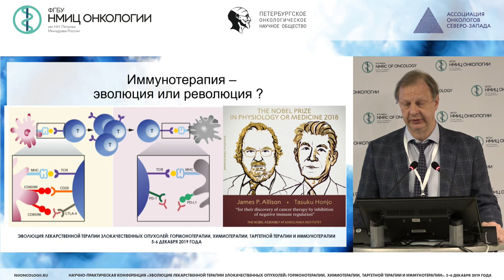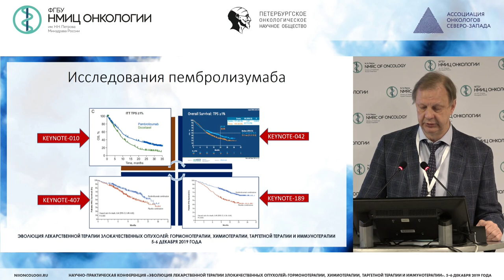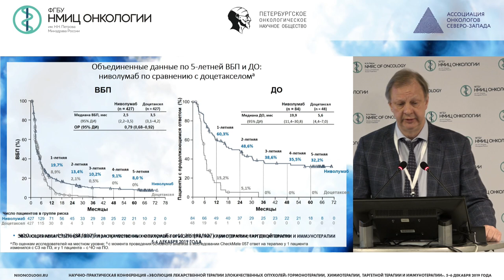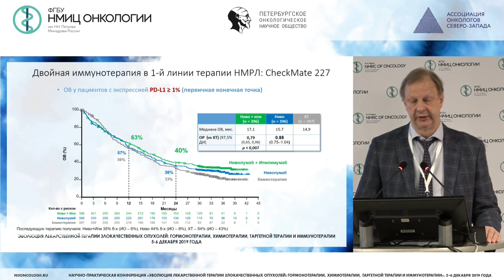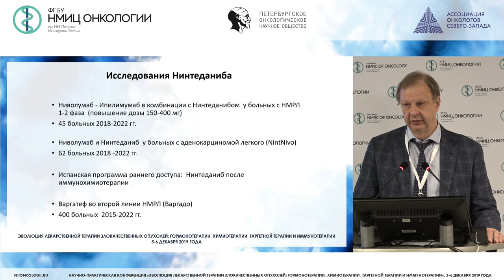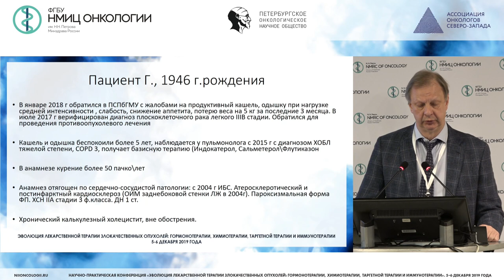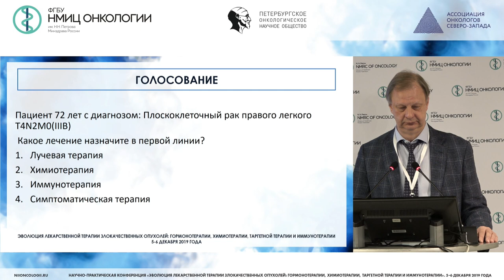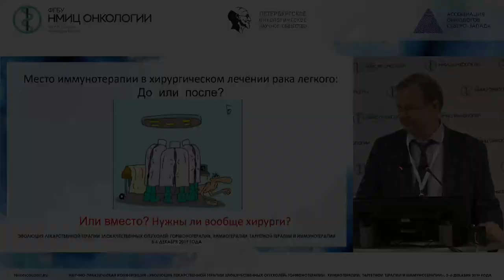Системное лечение немелкоклеточного рака легкого без активирующих мутаций. Итоги 2019 года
Орлов Сергей Владимирович
член-корр. РАН, д.м.н., профессор, ведущий научный сотрудник отдела клинической онкологии Клиники «НИИ детской онкологии, гематологии и трансплантологии им. Р.М. Горбачевой», Санкт-Петербург